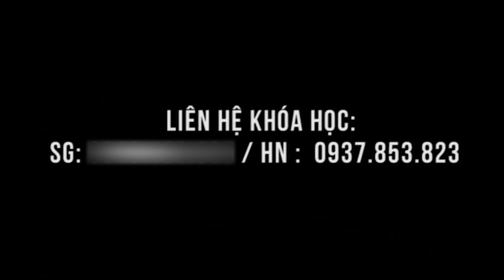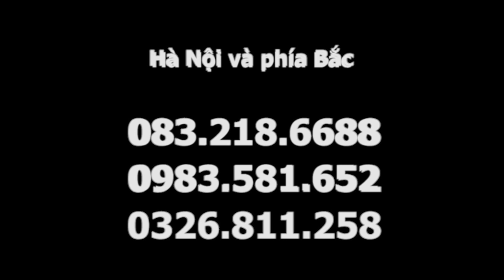Tư vấn bệnh nhân xơ cứng cột bên teo cơ